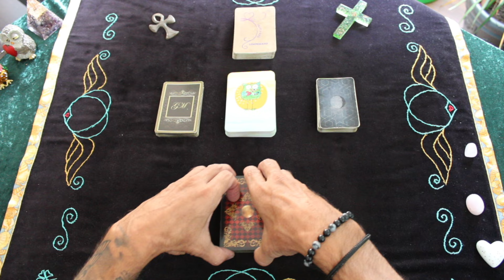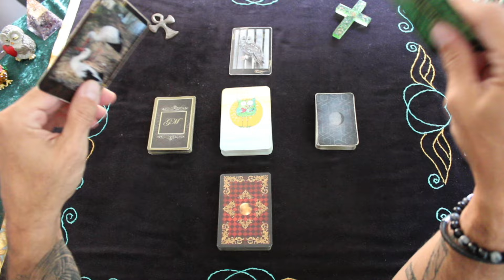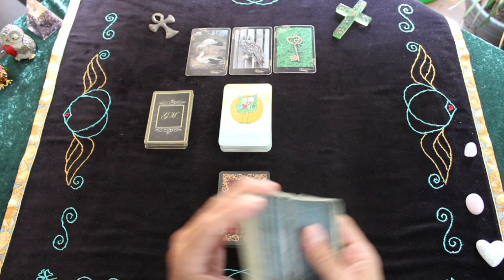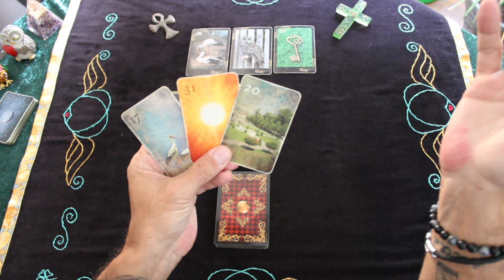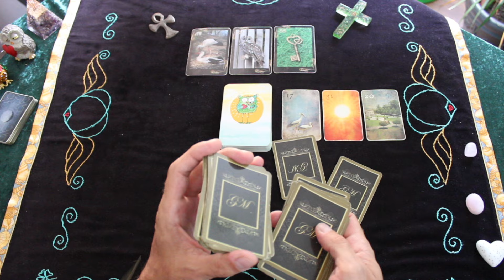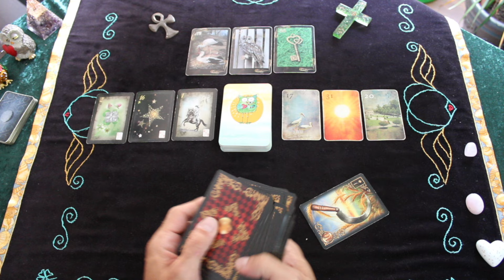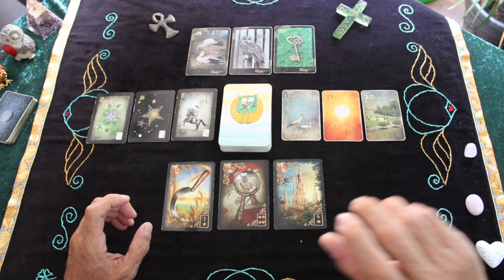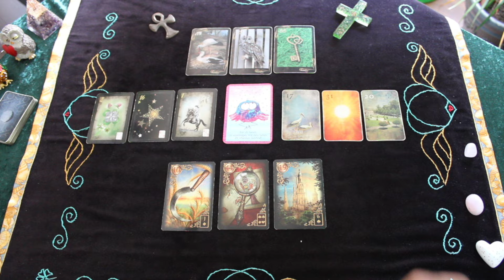DAS GROSSE GLÜCK IN DER LIEBE AM WOCHENENDE? 🤩 Hier sind die ENERGIEN DAZU. 🍀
✅Empfohlene Wiedergabelisten

©Angel-Readings Tarot